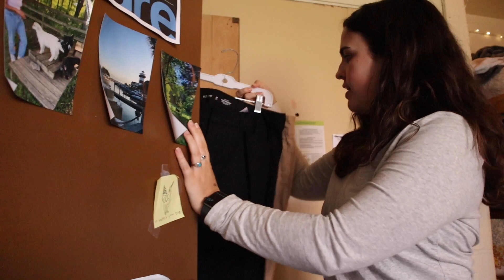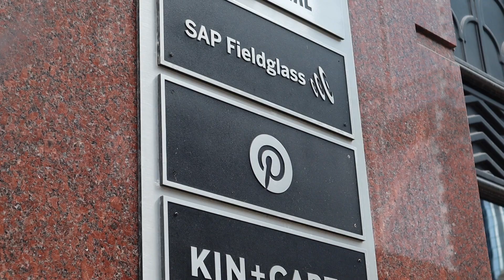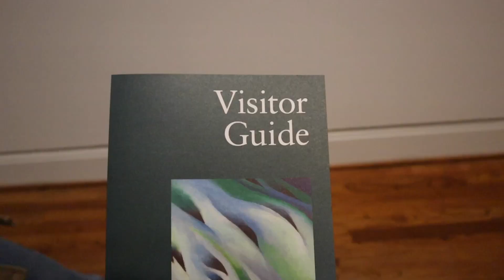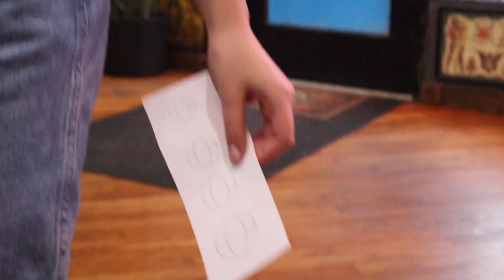THE WINDY CITY 2023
I really want to start making videos consistently, so be on the look out 😇A big thank you again to OU & OUMS!

Songs:
Paris III- Oracle Sisters
Spray Paint- Deeper
Strange Magic- Electric Light Orchestra
Like or Like Like- Miniature Tigers
Losing Game- The Symposium
Sleepy Head- TTRRUUCES

Tell someone how grateful you are for them today!🌲